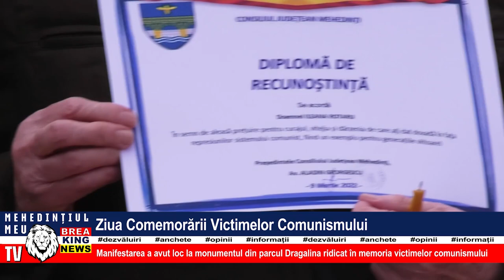ZIUA COMEMORĂRII VICTIMELOR COMUNISMULUI